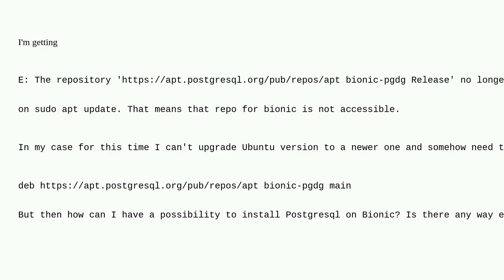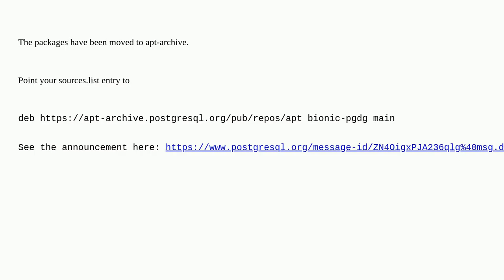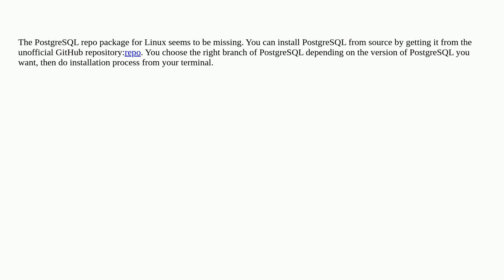Install Postgresql on Ubuntu 18.04 Bionic (repo removed)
A special thanks goes out to the community

  ubuntu-18.04 postgresql postgresql-13 bionic